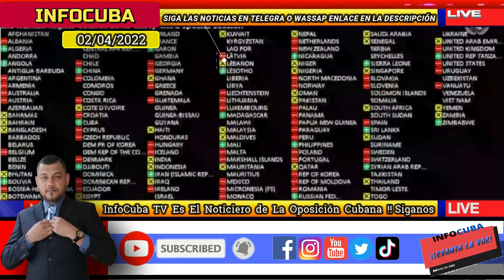Noticias de Cuba Hoy / Gobierno Cubano Somete al Pueblo a Gran Crisis Económica, Política y Social